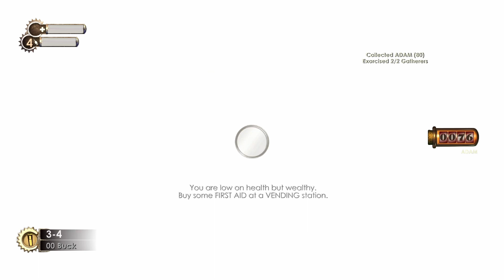Bioshock Remastered Lets Play pt.3 (Our first Big Daddy Fight) - Mistakes were made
In this episode we fight our first Big Daddy, and learn more about the Little Sisters. We also discover just how strong the Big Daddys are.

Thanks for the continued support, and coming back for another episode of the series.